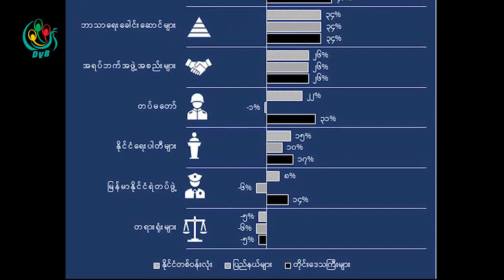DVB Debate:"ရဲတပ္ဖြဲြဲ႕ျပဳုျပင္ေျပာင္းလဲေရး"(Part A)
"ရဲတပ္ဖြဲြဲ႕ျပဳုျပင္ေျပာင္းလဲေရး" ေခါင္းစဥ္ျဖင့္ေဆြးေႏြးခဲ့တဲ့ ဒီဗြီဘီ ဒီဘိတ္ (ပထမပိုင္း)